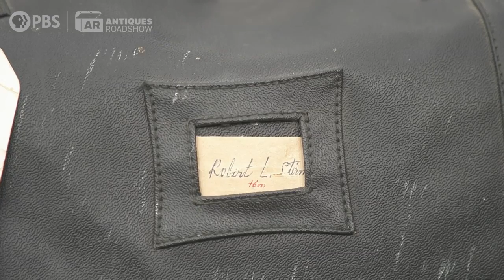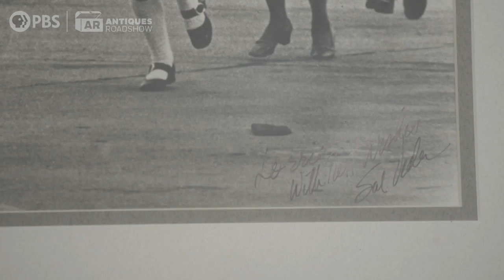Vietnam POW Lieutenant Colonel Robert L. Stirm Archive | ANTIQUES ROADSHOW | PBS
"The first time he ever laughed in jail was a joke that John McCain had tapped through the wall."

Learn the personal stories behind the iconic "Burst of Joy" photo and more with Joel Bohy's touching appraisal of a Lieutenant Colonel Robert L. Stirm Vietnam POW archive.